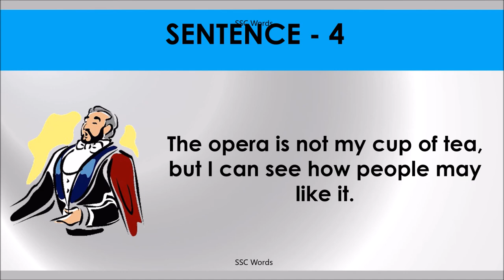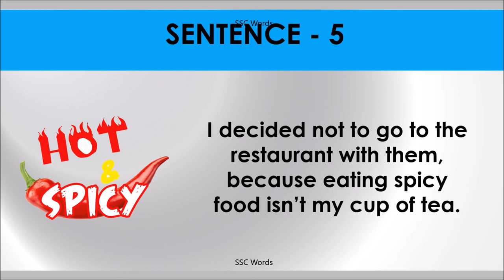CUP OF TEA Idiom 1060 # Meaning and five sentences # SSC Words